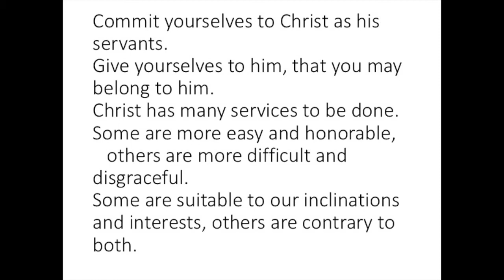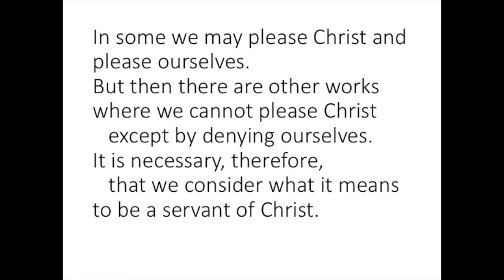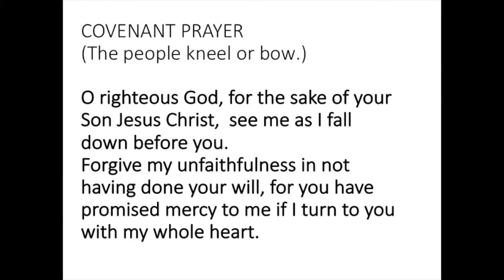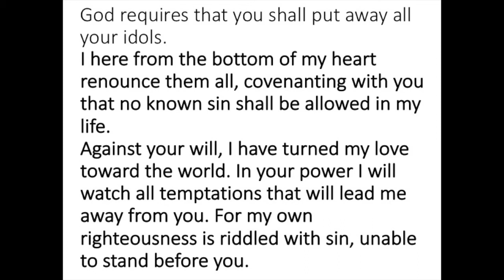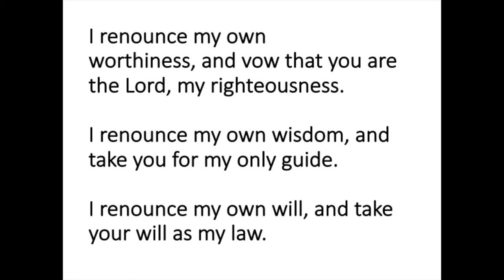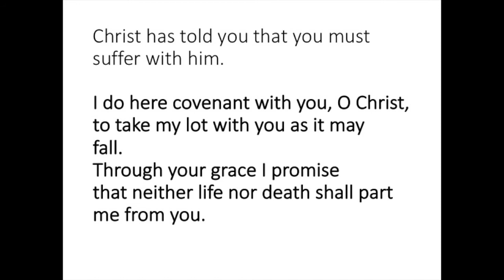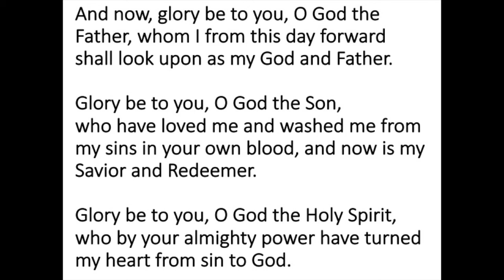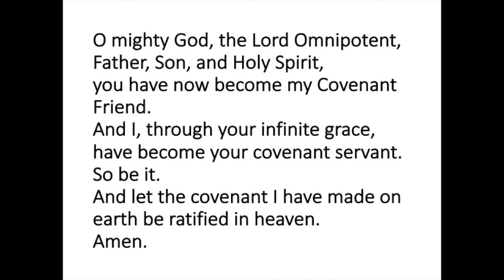Sermon: Renewing Our Covenant with God, Dec. 31, 2017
A sermon by Pastor Tim Ellington, Kailua United Methodist Church